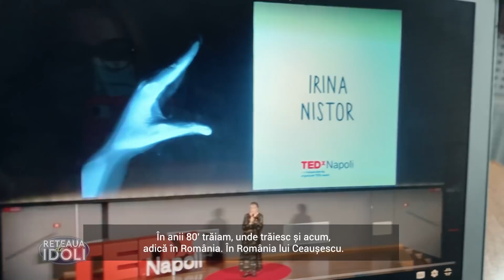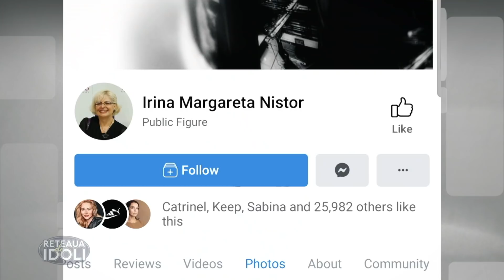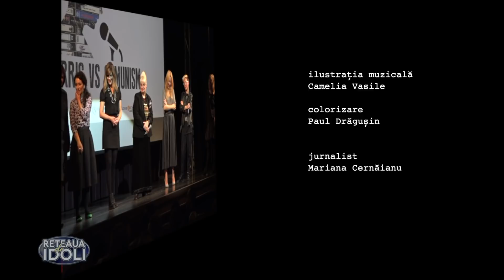Reţeaua de idoli cu Irina Margareta Nistor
Distribuie partea ta favorită din acest video pe Instagram - nu uita să ne dai tag @tvr1.ro

Ediţia emisiunii Reţeaua de idoli, difuzată luni, 9 noiembrie, de la ora 21:00, la TVR2, când seria interviurilor propuse de Irina Păcurariu a continuat cu Irina Margareta Nistor.